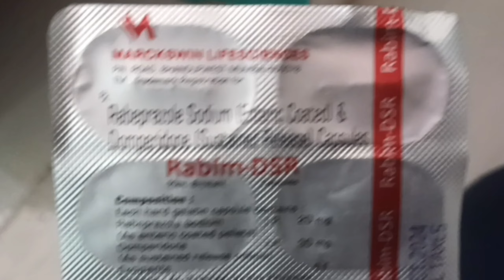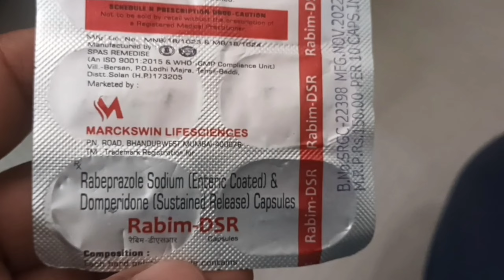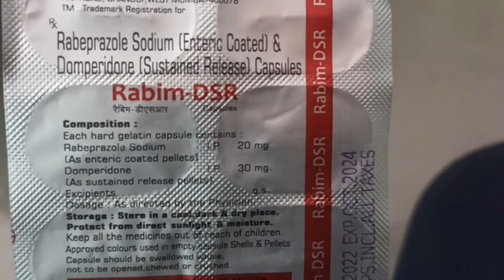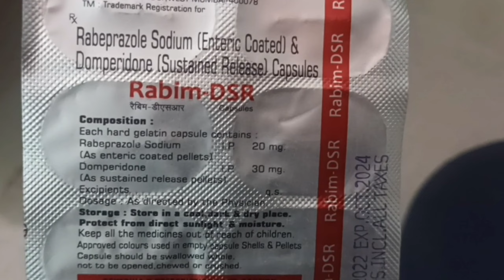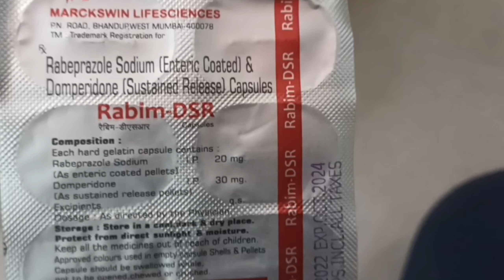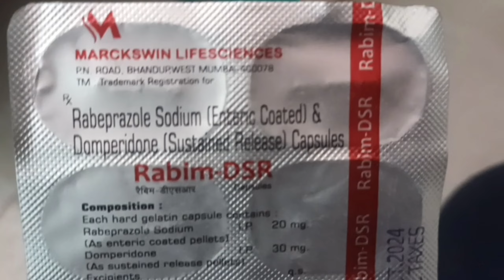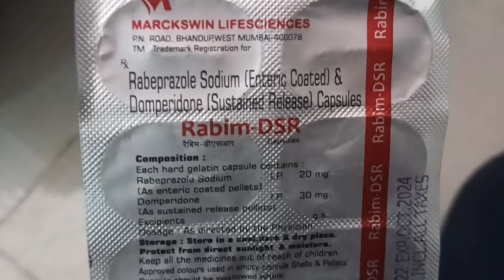Rabim DSR capsule uses in hindi | rabim DSR capsule price | rabim DSR capsule Dose